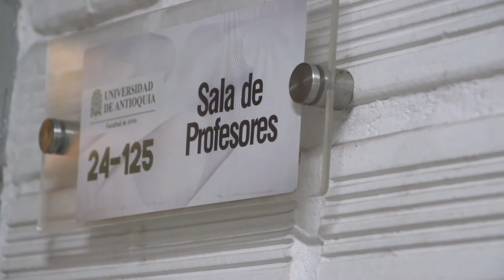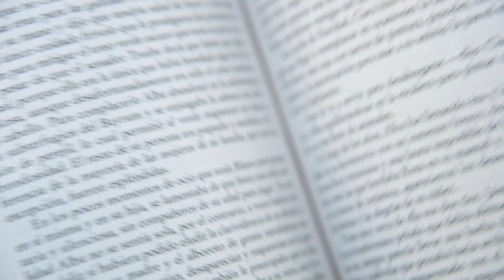Presentación Teorías Curriculares y Contexto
El curso Teorías Curriculares y Contexto busca potenciar el proceso de formación artístico y pedagógico de los estudiantes de la Licenciatura en Artes Plásticas, mediante el estudio de la tradición pedagógica anglosajona y la comprensión de su ordenamiento, funcionamiento y transformación con las implicaciones en el sistema educativo, y reconociendo la existencia de diferentes despliegues de lo curricular para usarlos como herramientas teóricas en el quehacer pedagógico.